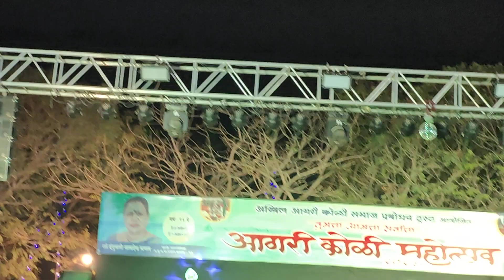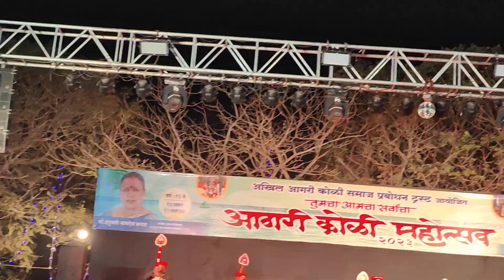ll आम्ही कोळी दर्याचे राजे हाव ll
अखिल आगरी कोळी समाज प्रबोधन ट्रस्ट आयोजित

तुमचा आमचा सर्वांचा

आगरी कोळी महोत्सव २०२३
०४ जानेवारी २०२३ ते १५ जानेवारी २०२३

वर्ष : १६ वे

स्थळ-श्री गणेश रामलीला मैदान सेक्टर - १२, सारसोळे बस डेपो जवळ नेरुळ (पश्चिम) नवी मुंबई